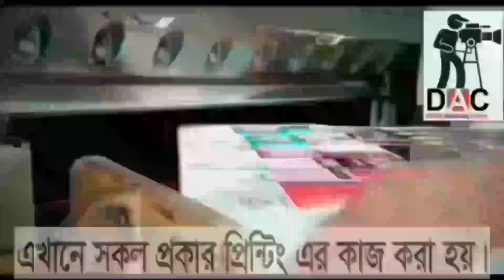রাস্তা থেকে কষ্ট দায়ক বস্তু সরিয়ে ফেলা।মানুষকে কষ্ট দেওয়ার ভয়াবহ পরিণতি। শায়খ মতিউর রহমান মাদানীঃ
Islamic TVইসলাম- ই একমাত্র শান্তির পথST media20পিস ওয়াজ বাংলাBogura Salafi Media বগুড়া সালাফী মিডিয়াইসলাম আলোকিত পথAhmadullahQuraner Bin Mishal OfficialNTV NewsEkattor TVSOMOY TVChannel 24 Rtv NewsChannels TelevisionYoutube Tips And Tricks SD Islamic houseBDBD IT TouchIslamic Lecture & Jalsha 2Shaikh Motiur Shaikh Motiur Rahman OfficialRahman Officiallslam indabaQB Tvইসলামের পথে..Mahi Islamic MediaMahi Islamic Mediaআল ফাতাহ টিভিchannel Dewan Islamic Channel sheikh ইসলামিক_গজল AR FACT first_video